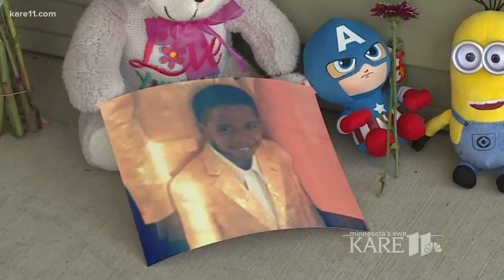Child fatally shot with unsecured gun